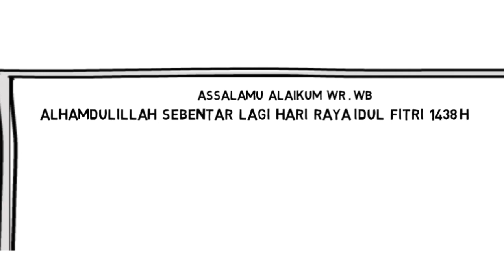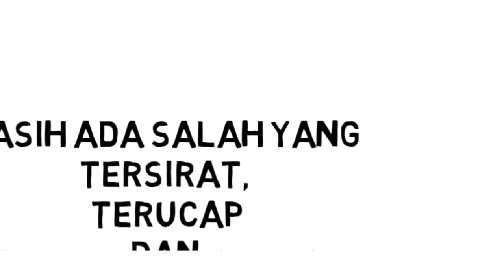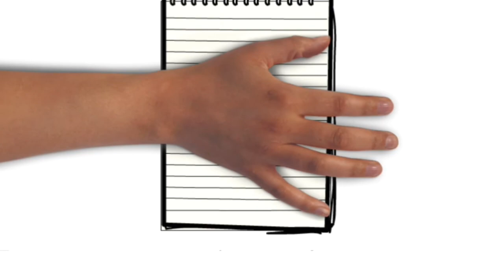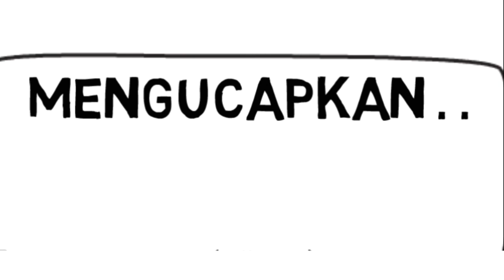Ucapan maaf Idul Fitri || Selamat Hari Raya Idul Fitri..!! || by Admin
"Minal aidzin wal faa izin
Mohon maaf lahir dan batin 1438 H"